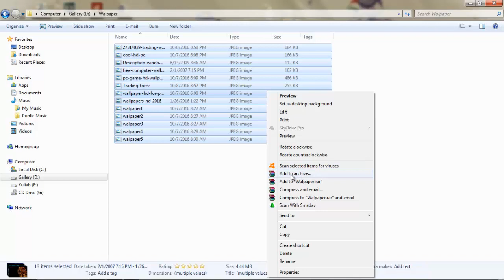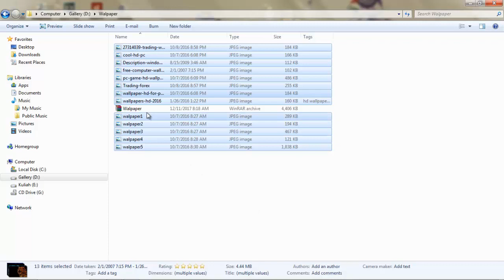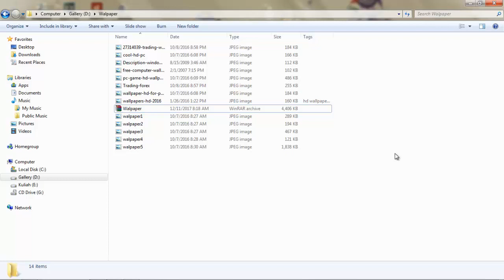CARA MEMBUAT PASSWORD PADA WINRAR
Cara memberikan pasword pada file rar atau zip